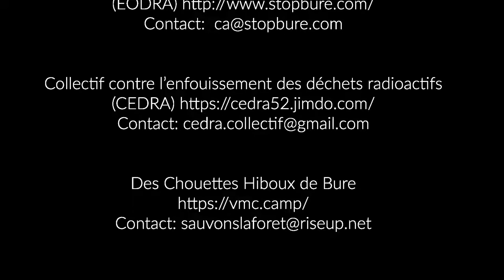Des hiboux à Bar-le-Duc - CIGEO, un projet imposé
Samedi 16 juin 2018, débats publics avant la manifestation, retour sur 20 ans de propagande et pressions pour imposer un projet dangereux.